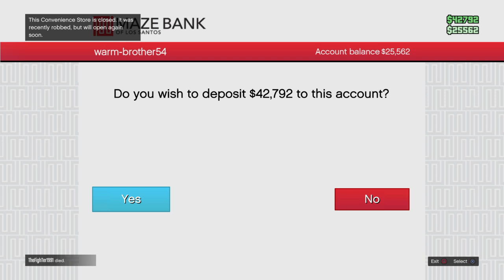Grand Theft Auto V